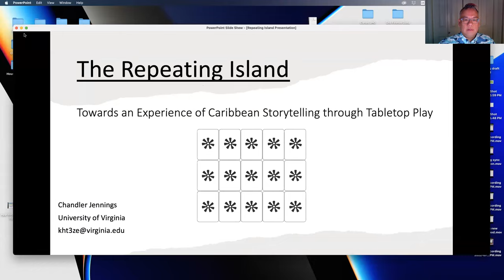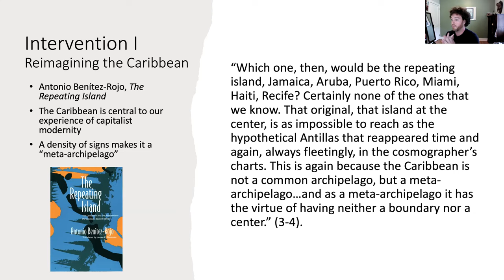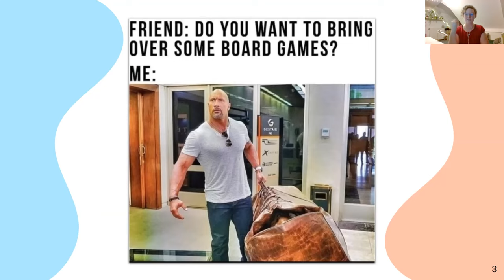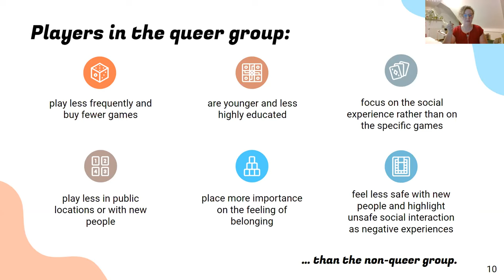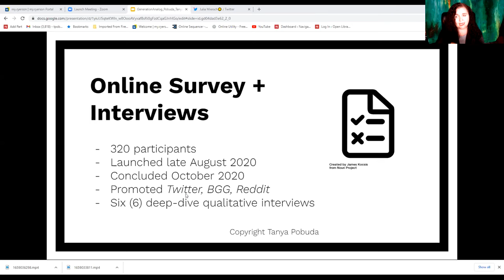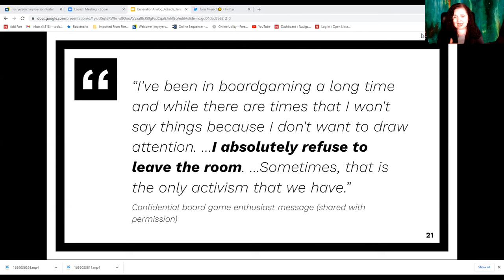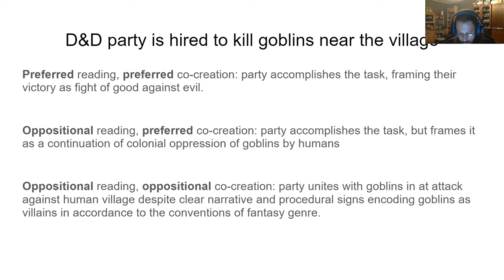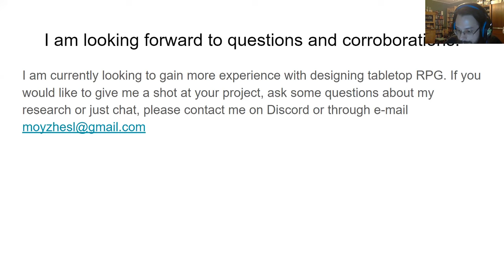GENERATION ANALOG 2022 (PANEL 7): INTERSECTIONALITIES IN TABLETOP GAMES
Generation Analog 2022

Panel 7: Intersectionality in Tabletop Games
Moderated by Edmond Y. Chang (Ohio University) and Isabelle Williams (UC Irvine)

"The Repeating Island: Towards an Experience of Caribbean Storytelling through Tabletop Play," Chandler Jennings (University of Virginia)
"How Safety and Belonging are Becoming a Concern for Queer Germans while Board Gaming," Julia Miersch (Rhine-Waal University of Applied Sciences, Kleve, Germany)
"Contested Spaces, Velvet Ropes, Exclusion Zones: The Pleasures and Dangers of Face-to-Face Play in Analog Gaming Spaces," Tanya Pobuda (Toronto Metropolitan University)
"Even Orcs Can Be Commoners: Westernization In/Through D&D," Leonid Moyzhes (Russian State University of the Humanities)